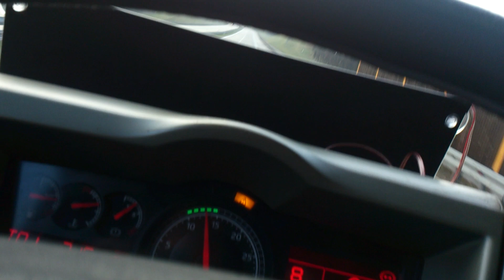82#Młody Kierowca Ciężarówki: Dalej to samo